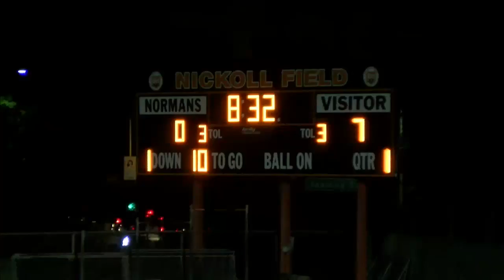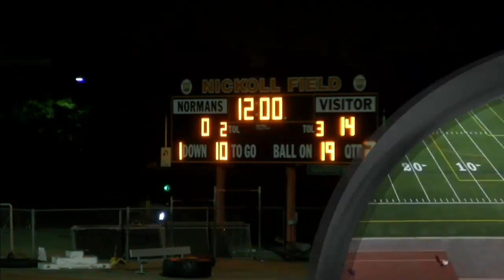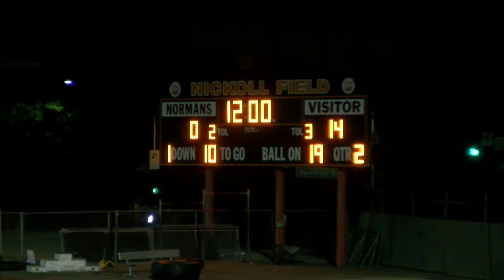BHHS Homecoming Football and Halftime Show (Part 1)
Beverly Hills High School Television Department presents Live Streaming Broadcast on YouTube and Time Warner Cable (Spectrum) Beverly Hills Channel 6.
Executive Producer
Romeo Carey

Producers
Ryan Damavandi
Noah Danesh
Arian Tabibian

Director
Bridgette Fussman

Technical Director
Eva Danesh

Tricaster Engineer
Noah Danesh

Chief Engineer
Dave "Dusty" Stiles

Production Manager
Ryan Damavandi
Arian Tabibian

Production Coordinator
Noah Danesh

Camera 1
Fiory Carey

Camera 2
Jacob Suomi

Camera 3
Hunter Trost

Camera 4
Ethan Bootehsaz

Camera 5
Ryan Damavandi

KBEV Audio
Nathan Naghi

Production Assistant
Leo Padilla

Live Sound
Daniel Audell
Thomas Zoeschg

KBEV Advisors
Romeo Carey
Dave “Dusty” Stiles

Gino Garcia
Mark Mead
Karthik Gopinathan
Dave Jackson
Phil Wenker
Chris Regan
Jeanne McCrea
Kevin Brown
Jennifer Goolsby
Ryan Faintich
Danny Franco
Felix Kagen
Eric Telis
Thomas Zoeschg
Chris Anderson
Jose Celis
Calvin Ridgle
Remus Johnson
Rick Alexander
Lamdon Truong
Jorge Gomez
Norman Ysaguirre